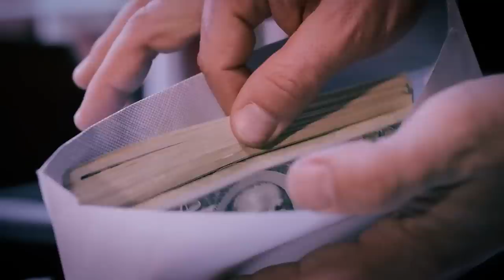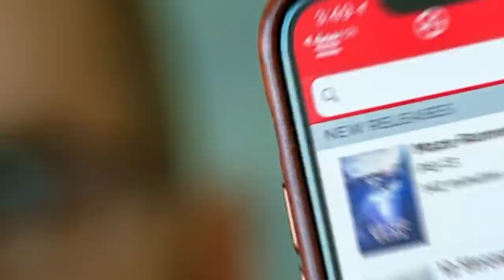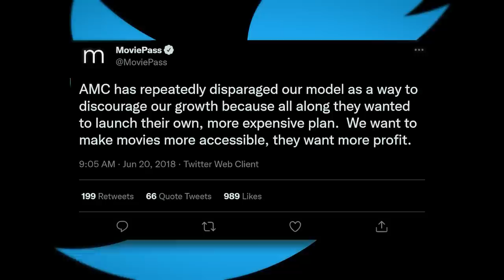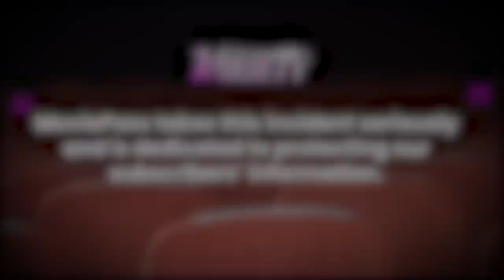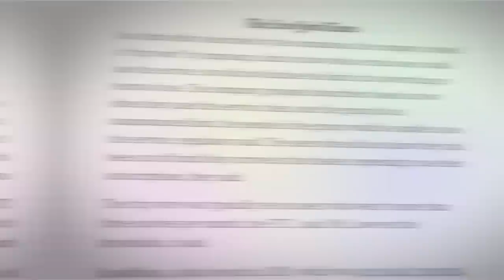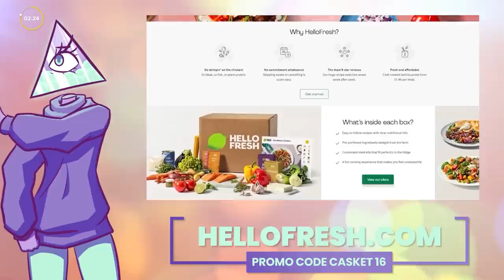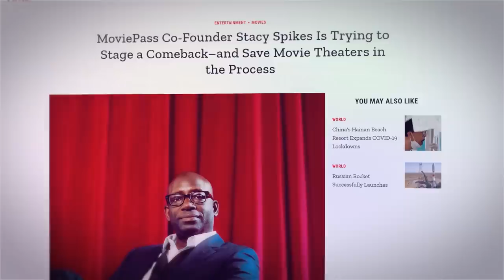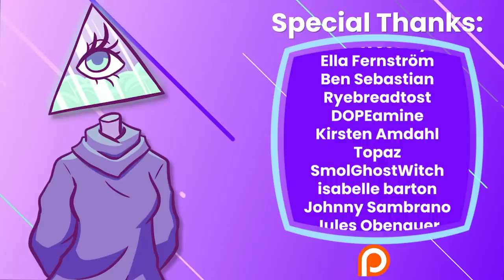How Movie Pass Scammed their Customers to Pad Their Pockets | Corporate Casket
When MoviePass was introduced in 2011 it started off slow, with 30-dollar subscription fees for unlimited movies, the price was just a little too steep to grow subscribers. But when they put that down to only 10 dollars, their company absolutely exploded. The only problem was, that this low subscription price wasn’t sustainable and as the company started hemorrhaging money, they turned to some shady business practices to try to save themselves. But, it would actually wind up being their death sentence.

Writers/Researchers/Helpers:
Jess Hubbert

00:00 Hook
02:52 Trouble From the Beginning
07:53 The Data Breach
11:03 We’re Drowning: Let’s Lie to the Customers!
17:36 AD
20:24 MoviePass 2.0
24:52 Outro